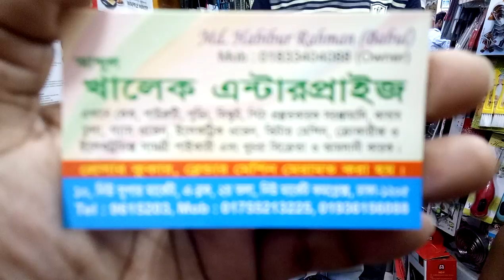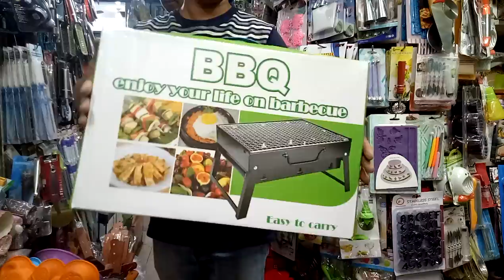নিয়ে আসলাম কুকারিজ এর কিছু আইটেম কালেকশন এবং দাম (falak angel)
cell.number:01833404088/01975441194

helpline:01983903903